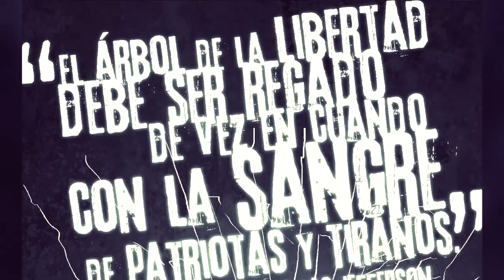M - COMIC MEXICANO - Sangre y Recuerdos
"M" es un comic que trata de un superhéroe basado en la actual realidad mexicana.